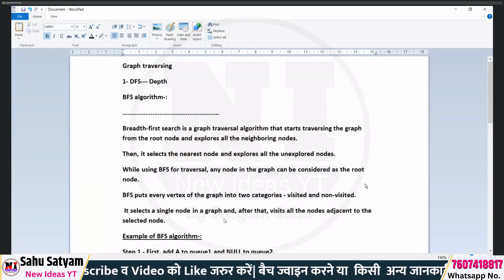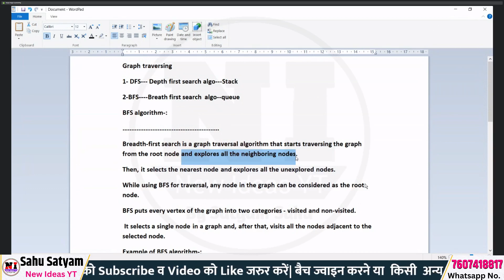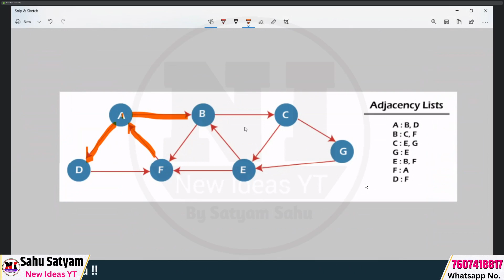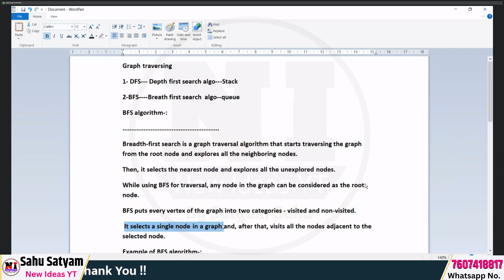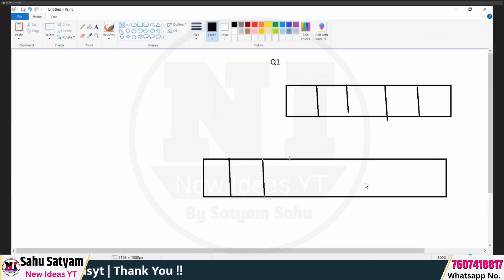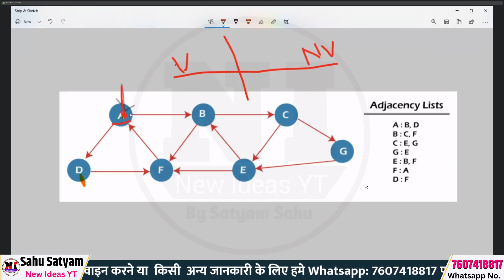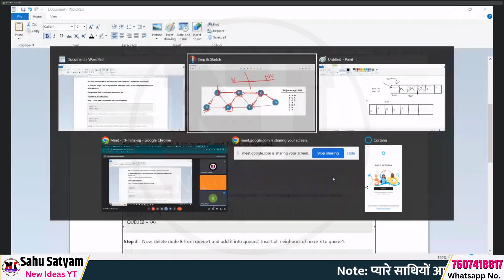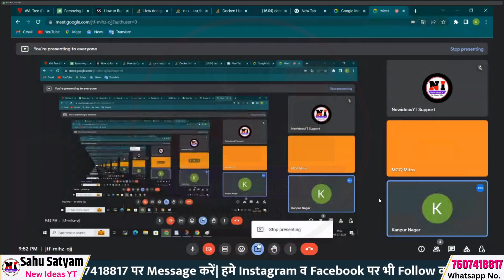Day 46 | BFS in Data Structure | A Level Data Structure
हिन्दी में Free O Level Test टेस्ट

About This Video:
If you are pursing "NIELIT O Level Course" or "NIELIT A Level Course". Than This Channel Provides “O level book PDF”,"A Level Classes", "A Level Notes","A Level Books",(m1-r5) IT tools classes and PDF”, “(m2-r5) Web designing and publishing Classes and PDF”, “(m3-r5) Programming and problem solving through python PDF and Classes”,”(m4-r5) [Internet of Things] Classes and PDF” ,"O level Mock Test", "O level project", "O level practical Exam" and O Level Exam Preparation.